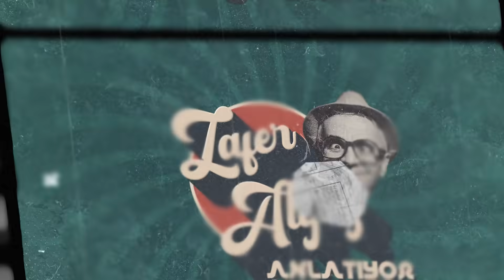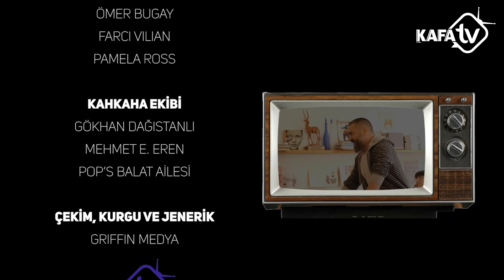Zafer Algöz Anlatıyor #4 | İlkler ve Tesadüfler (Ağır Roman ve Saygılar Bizden hikâyeleri)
Ağır Roman ve Saygılar Bizden hikâyelerinin yer aldığı "Zafer Algöz Anlatıyor" dördüncü bölümüyle KAFA TV'de yayında!